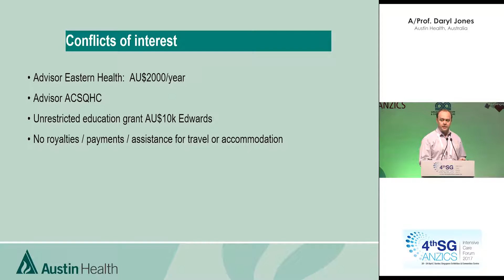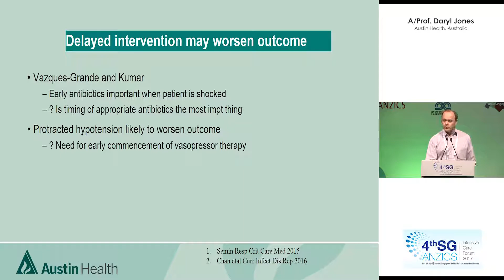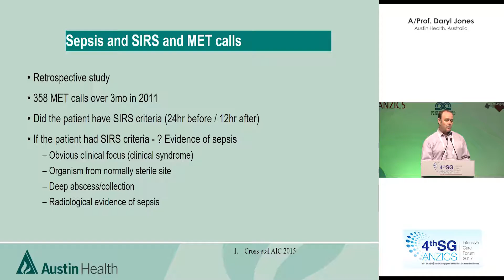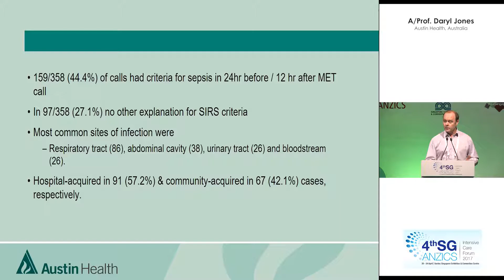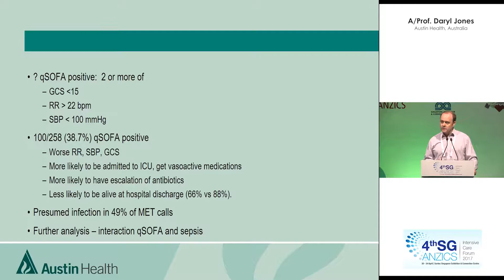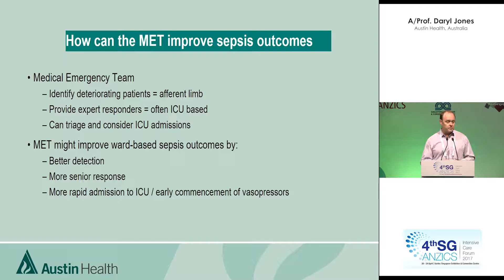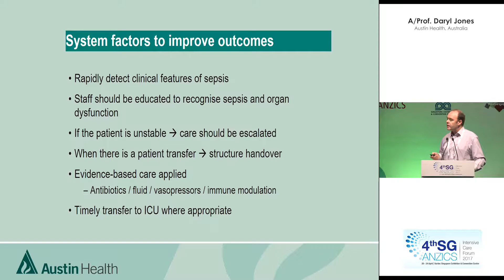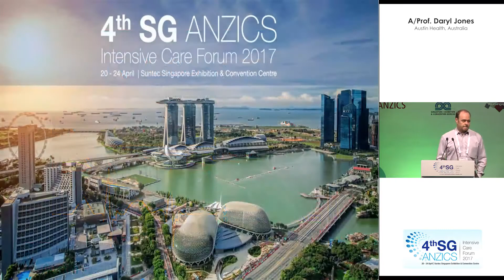Daryl Jones - The MET and Sepsis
Daryl Jones speaks on the medical emergency team and its benefit in management of septic patients at SGANZICS 2017.

Join us for SGANZICS 2018.